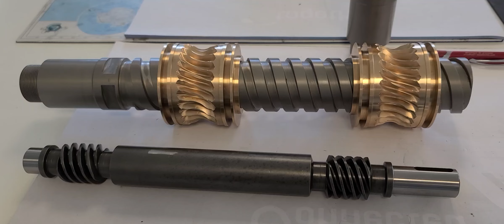Couple roue et vis sans fin monté sur vis trapézoïdale vérin mécanique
Voici une nouvelle réalisation de Dassonville,
Roue et vis sans fin vérin mécanique
2 Vis acier 42 Cr Mo 4 D 55/440 tourné CN fraisé sur centre d'usinage taillé entrée de dent ébavuré nitruré suivant plan (denture non rectifié) 1. PSVIT00000400
4 Roue à vis bronze UE 12 D 84.9/79   2. PSING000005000
1 Vis acier 18 NiCrMo7-5 D 37/383  3. PSING00000600

SARL Dassonville

2, rue Jacquard ZI MARTINOIRE
59150 WATTRELOS